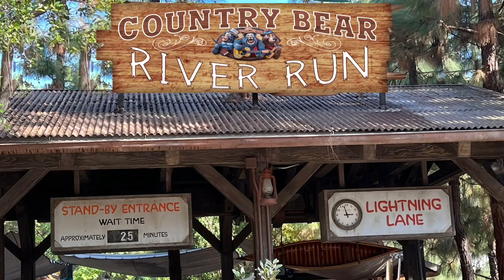Country Bear River Run | Attraction Concept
Here’s a Disney attraction concept for Country Bear River Run: A retheme to Grizzly River Run from California Adventure. This video features concept art and an added soundtrack.

Credits:
Soundtrack: Disney